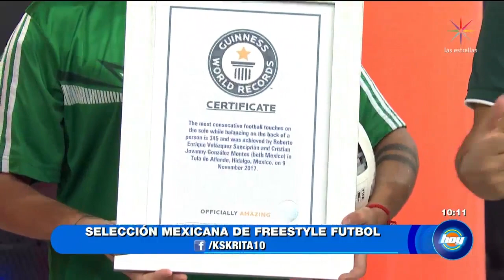Yanet García y Mau Mancera en clases de Freestyle | Ponte Fit | Hoy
La selección mexicana de freestyle futbol da sus mejores clases a Yanet García y Mauricio Mancera. Ve aquí el contenido completo del programa

Amanece junto a Galilea Montijo, Andrea Legarreta, Raúl Araiza y Fernando del Solar en el mejor programa matutino: Hoy. Aquí encontrarás lo mejor de los espectáculos, horóscopos, cocina, ejercicios, humor, cápsulas y reportajes ¡Así que no te lo pierdas y acompáñanos todas las mañanas!